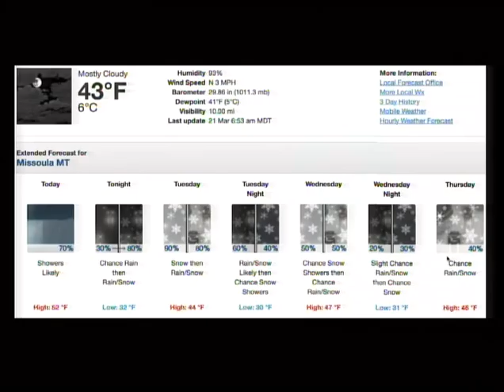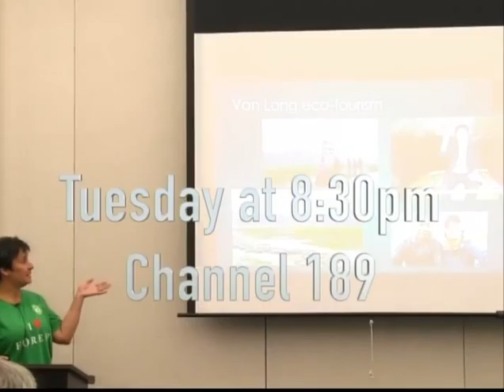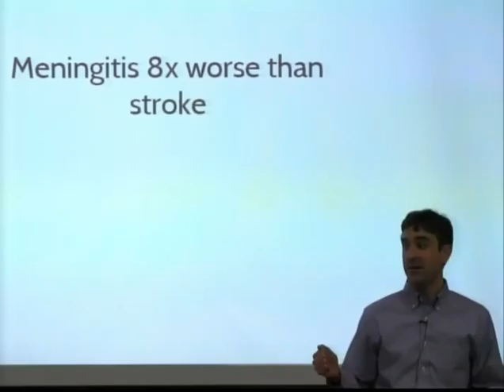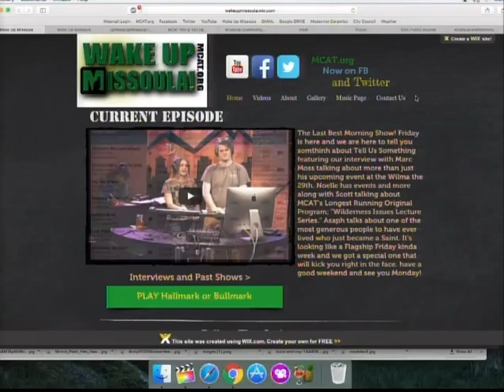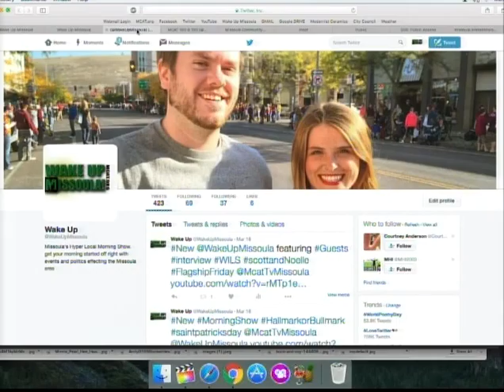Wake Up Missoula 03-21-2016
The Last Best Morning Show! We kick off our show right with some new programs filling up the airways tonight and tomorrow. Noelle talks about your events happening this week and Asaph talks about one of the more memorable variety shows of his generation. The City tackles the Missoula Merc and the LUKE Meter Kiosks in Downtown Missoula. We have a lot to look forward, but why not get ready for the work week off right with Wake Up Missoula